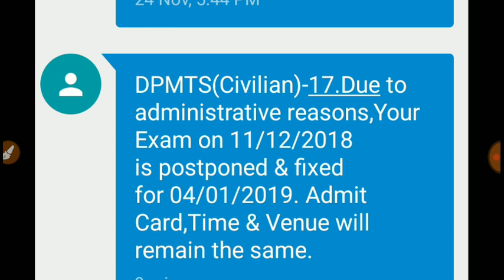दिल्ली पुलिस MTS जरूरी सूचना Share कर दीजिए video को